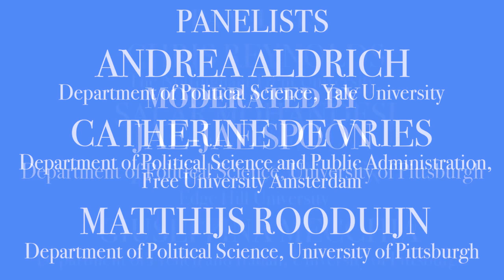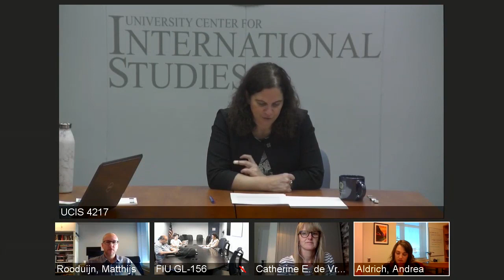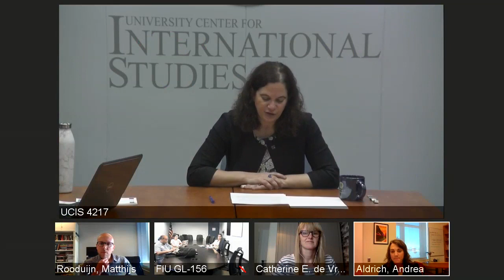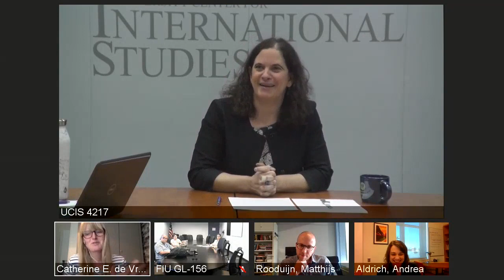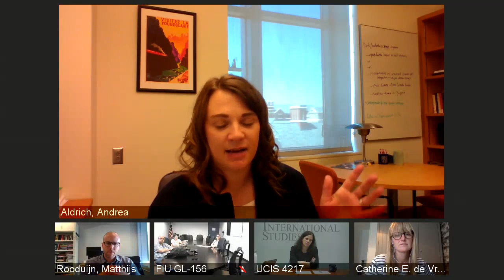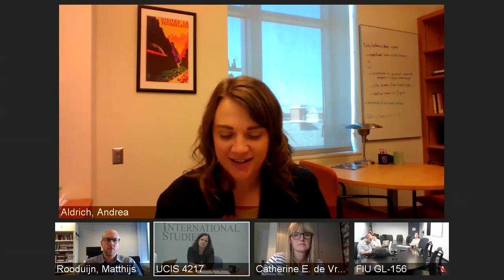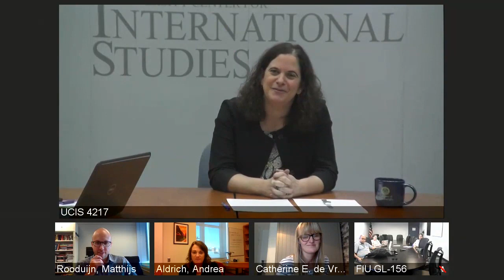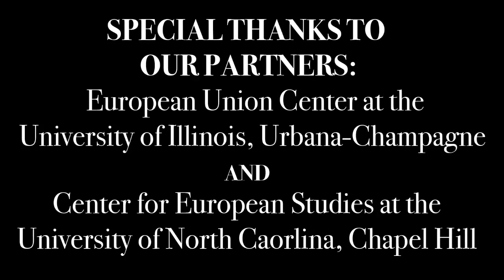EP Elections: What's At Stake?